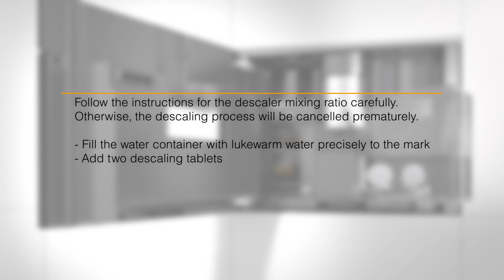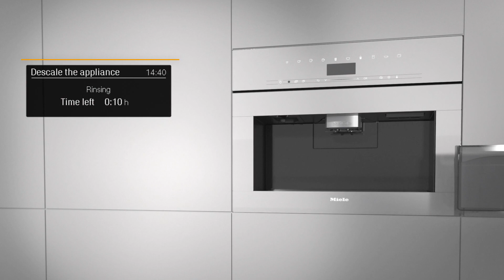How to descale my CVA? | Miele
This Video shows you how to descale your Miele CVA.

This video does not replace the operating instructions. Please observe the information given under "Warning and safety notes" in the operating and installation instructions.

This video gives you the following information:

1. Empty and refit the drip tray and the waste container.
2. Fill the water container with lukewarm water up to the mark.
3. Put two descaling tablets in it.
4. Place a maintenance container under the central spout.
5.The descaling agent dissolves.
6. The descaling process is carried out.
7. Empty the container and place it under the central spout.
Empty and refit the drip tray and the waste container after cleaning the drip tray contacts.
9. Rinse out, refill and insert the water container.
10.The maintenance container can be stored back inside the CVA after the descaling process.
11. Then close the door.